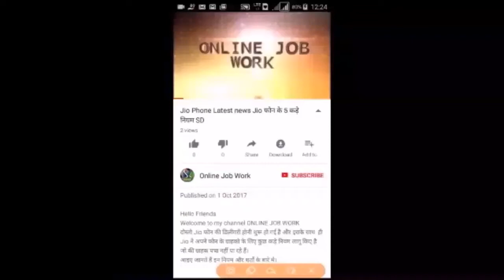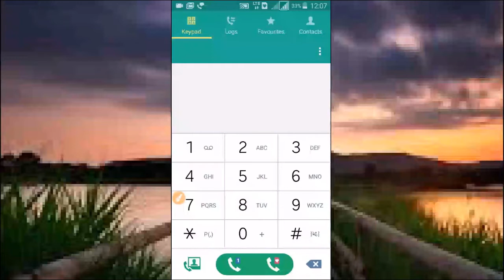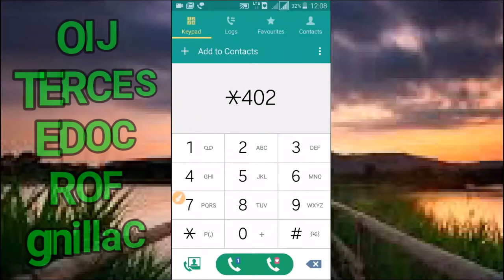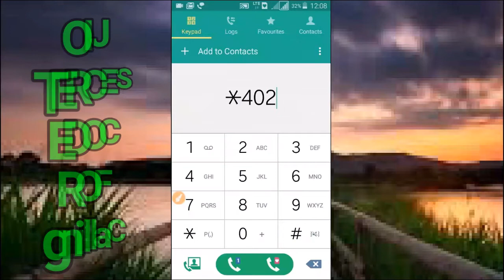JIO MOST USEFUL SETTINGS || MOST VALUABLE CODE FOR ALL ANDROID MOBILE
Hello Friends
Is Video me mein aapko Jio kr ek aise useful code ke bare me btaunga jiski madad se aap Bahut laabh utha sakte hain aur Jio ke calls ko kisi bhi mobile ya number me chala sakte hain.

धन्यवाद